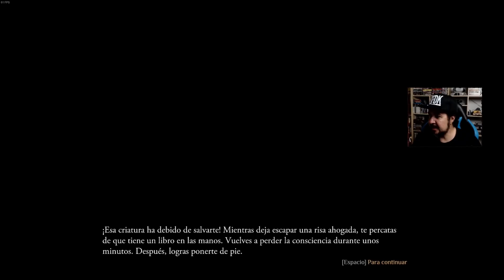OUTWARD #7 "LA MAZMORRA DE LOS ESPECTROS" | GAMEPLAY ESPAÑOL